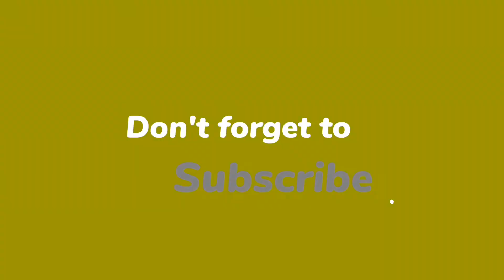SNOW MONKEY PARK / NAGANO JAPAN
The only place in the world where monkeys bathe in hot springs.

The jigokudani yaen-koen (altitude 850 meters) is located in the Valley of Yokoyu River sourced from Shiga-Kogen of the Joshinetsu-Kogen National Park in nothern part of nagano prefecture. Because of the very steep cliffs and the steam coming off the springs in everywhere, ancient people called this valley ‘ jigokudani ( hell valley ). Also it is buried in snow almost one third of the year. Even that kind of severe environment here is a paradise on earth for monkeys to live in. The troops of wild Japanese macaque ( they are popularly known as snow monkeys) inhabit here naturally through the ages. Since the establishment of jigokudani yaen-koen in 1964, it has been a worldwide popular place for watching the bathing monkeys in a hot spring and for ecological observation of researchers or photographers, and some of them who visited here have accomplished certain results in the area.